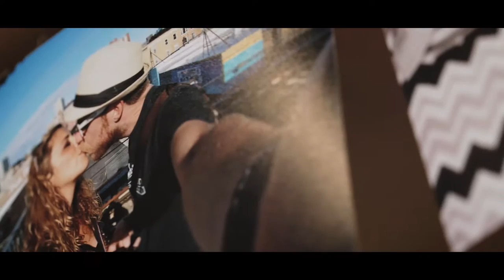Olga & Joe Wedding Teaser | Whittaker Woods Golf Club | New Buffalo, MI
Sneak peak at Olga & Joe's wedding.